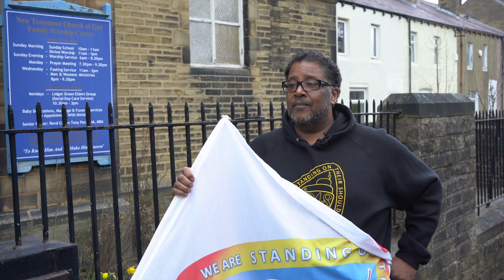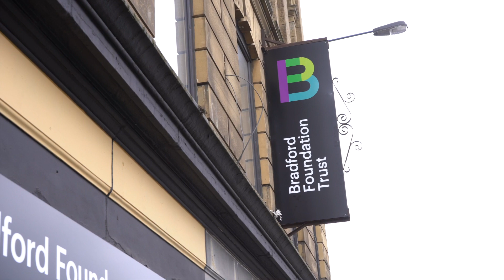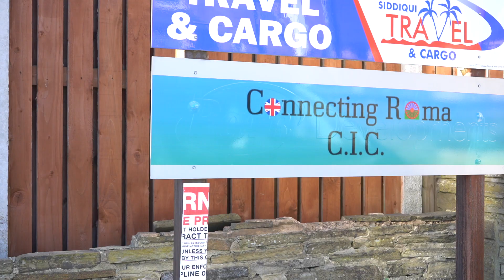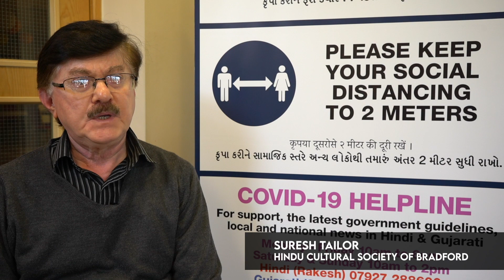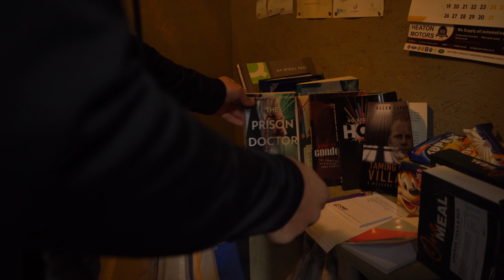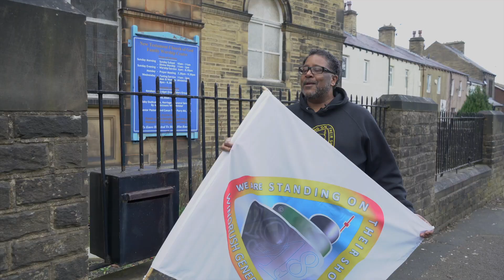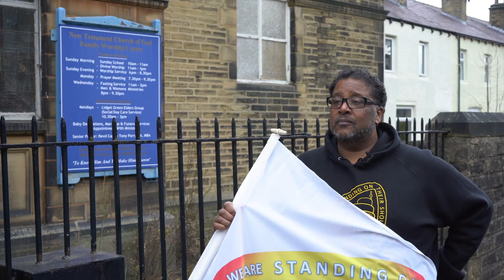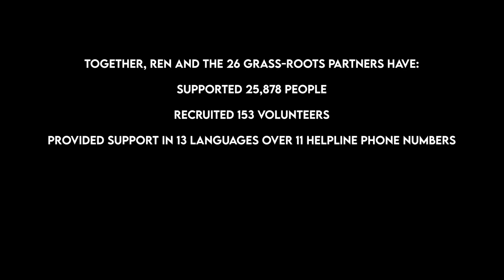REN: One Year Of Lockdown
23rd March 2021 marks one whole year since the UK went into COVID-19 Lockdown for the first time. It's been an extremely difficult year for all communities across the country.

In Bradford, West Yorkshire, the Race Equality Network has been delivering the COVID-19 Prevention Project, funded by Bradford Council.

This video showcases the fantastic work of all the individuals at our community partner organisations who have dedicated themselves to supporting others during these last 12 months.